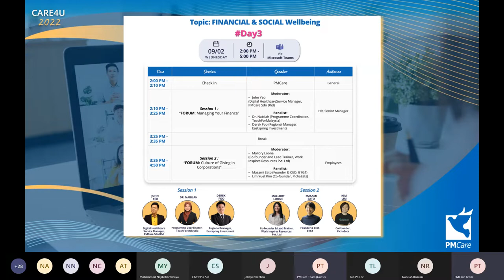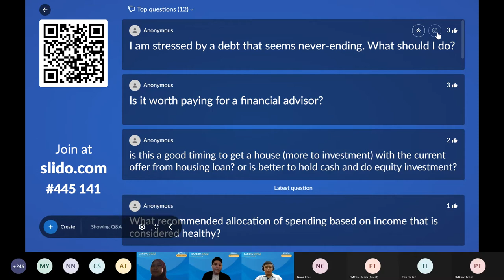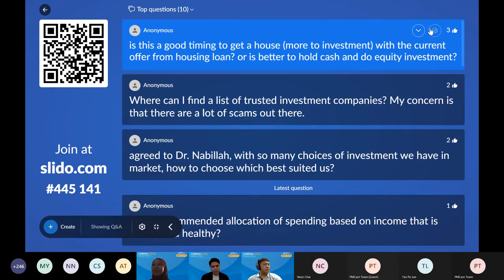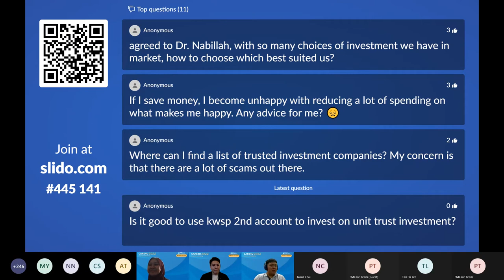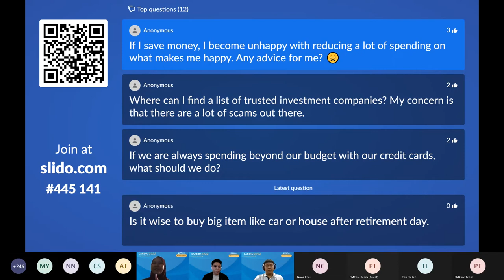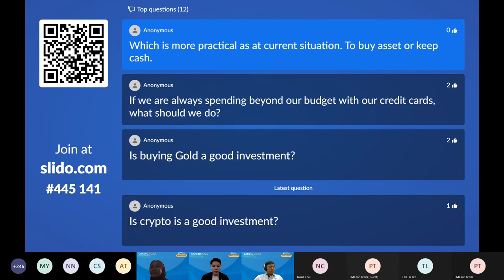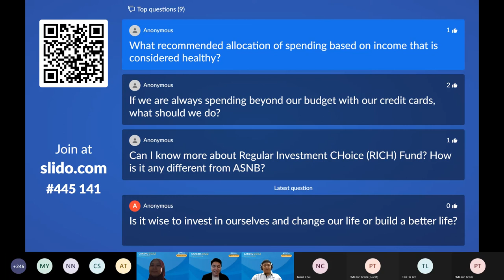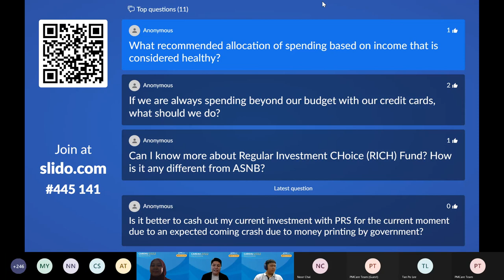CARE4U | Forum on Managing Your FINANCE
Well-being isn’t only limited to the physical and emotional aspects. How we ensure our own financial freedom also plays a huge role in our well-being at home and at work. We bring you experts in the field to share their insights on how to manage your Finance